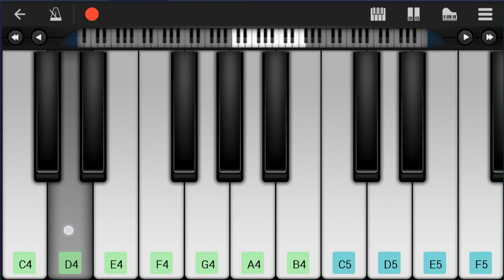How to play The World Is Mine by Hatsune Miku on Mobile Piano (Tutorial)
Comment and let us know how the videos have helped you. It keeps us going! :)The easiest way to learn how to play The World Is Mine by Hatsune Miku on the mobile piano. It's a mobile piano tutorial for The World Is Mine by Hatsune Miku.

EasyMusicLesson teaches you to play the your favorite instrument, through easy and simple animation so that you too can learn how to play The World Is Mine by Hatsune Miku on the mobile piano easily. A mobile piano tutorial with visual animation graphic.

Chords of Piano arrangement:
Db Maj   Eb Maj   F Min   Ab Maj   Db Maj   Eb Maj   F Maj
Bb Maj   Db Maj   C Dom 7   F Min   F Min   F Min   Db Maj
Eb Maj   F Min   F Min   Db Maj   D Dim   Eb Maj   C Maj   F Min
Eb Maj   Ab Maj   F Min   F Min   Db Maj   D Dim   Eb Maj   C Maj
F Min   Eb Maj   Ab Maj   Db Maj   Eb Maj   Bb Min   C Min
F Min   Db Maj   Eb Maj   Bb Min   C Min   Db Maj   Eb Maj
F Min   F Min   F Min   Db Maj   Eb Maj   F Min   Ab Maj   Db Maj
Bb Min   F Maj   Eb Maj   Ab Maj   C Dom 7   Db Maj   Eb Maj
F Min   Ab Maj   Db Maj   Eb Maj   F Maj   Eb Maj   Ab Maj
C Dom 7   F Min   F Min   F Min   Db Maj   Eb Maj   F Min   F Min
Db Maj   D Dim   Eb Maj   C Maj   F Min   Eb Maj   Ab Maj   Ab Maj
Ab Maj   F Min   Db Maj   D Dim   Eb Maj   C Maj   F Min   Eb Maj
Ab Maj   Db Maj   Eb Maj   Bb Min   C Min   F Min   Db Maj
Eb Maj   Bb Min   C Min   Db Maj   Eb Maj   F Min   F Min   F Min
Db Maj   Eb Maj   F Min   Ab Maj   Db Maj   Bb Min   F Maj
Eb Maj   Ab Maj   C Dom 7   Db Maj   Eb Maj   F Min   Ab Maj
Db Maj   Eb Maj   D Aug   Eb Min   Eb Min   Eb Min   C Dom 7
F Min   F Min   F Min   Eb Min   Bb Min   C Min   Db Maj   Eb Maj
F Maj   F Maj   F Maj   F Min 7   F Maj   F Min 7   Db Maj
Eb Dom 7   F Min 7   Ab Maj   Bb Maj   C Maj   F Min   F Min
F Min   Db Maj   Eb Maj   F Min   Ab Maj   Db Maj   Bb Min
F Maj   Eb Maj   Ab Maj   C Dom 7   Db Maj   Eb Maj   F Min
Ab Maj   Db Maj   Eb Maj   F Maj   Eb Maj   Ab Maj   C Dom 7
F Min   F Min   F Min

Melody notes of Piano:
F4   C5           F4 F4
Eb4   Eb4 F4   F4 G4
C5         F4
C5       Eb5
Eb4 F4
Eb4   C4
C4 C4 Eb4   Bb3
C4 C4 Eb4   C4
C4 C4 Eb4 F4
C4 C4 C4 Eb4   C4
C4 C4 Eb4   D4
Db4
Eb4         C4 Eb4
F4 F4 Eb4 Eb4   C4 Eb4
C4 Eb4   C4   Eb4
F4 Eb4 Eb4 F4   Ab4
B4 Bb4 Ab4 Ab4 F4   Eb4
Eb4   Bb3 F4 Ab4 Eb4
C4   Eb4   F4   Eb4
Ab4   F4 B4 Bb4 Bb4   Ab4
F4 F4 Eb4 C4 Eb4
C4 F4 F4   C4 Eb4 Eb4
Eb4 C4 Eb4 C4 Eb4 C4 Bb3
Eb4   C4 Eb4 C4 Eb4 F4
F4 F4   B4 Bb4 Ab4 F4
Eb4     C4   C4
Bb3   Eb4   C4   Eb4
F4 F4 F4 Eb4 Eb4 Eb4 Eb4 C4
C4 Eb4 C4 Eb4 F4 Ab4 F4
F4         F4
Eb4   F4     F4
Ab4 F4 F4 Eb4   C4   Eb4
F4 F4 Eb4 F4   Eb4 C4
Bb3         F4
Eb4   F4     Ab4
Ab4   F4   B4   Bb4
Ab4   F4   Eb4   C4
Eb4   F4   F4   Eb4
F4 F4 F4 Ab4   Ab4 C5 C5
Eb4   Eb4 F4 Eb4 F4 G4
Eb4           Eb4
F4 F4 F4 Ab4 Ab4     C5
C5     B4 Eb5
C4 Eb4 C4 C4 Eb4
F4     Eb4   C4
Db4
Eb4         C4 Eb4
Eb4 C4   Eb4   F4 F4 Eb4
F4 F4 Ab4 C4
Ab4 C4 Eb4 F4 Bb4
Eb4 Eb4 Eb4 Eb4 C4 C4 Bb3
C4 Eb4 C4 Eb4 C4 Eb4 F4
F4     C4   C4
C4 Eb4 C4 Eb4 F4 Ab4
F4         F4
Eb4   F4     F4
Ab4 F4 F4 Eb4   C4   Eb